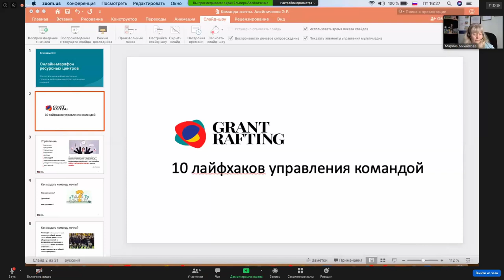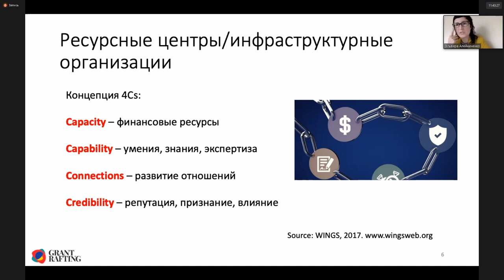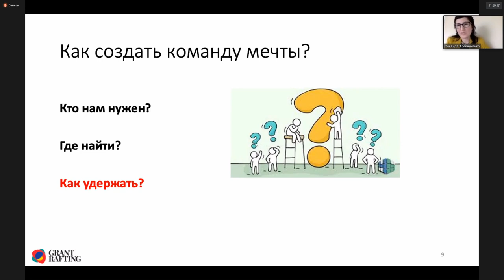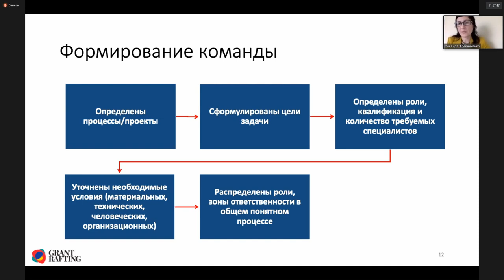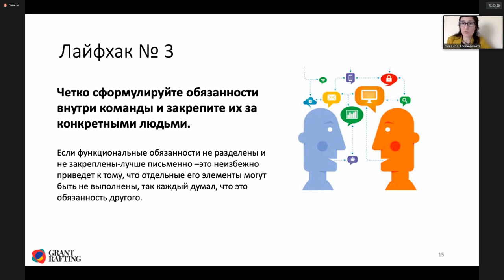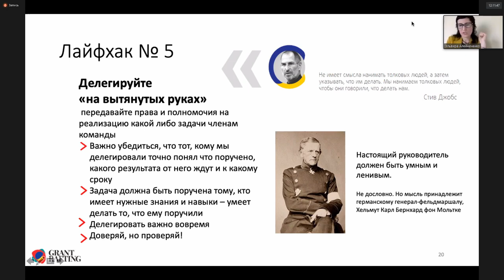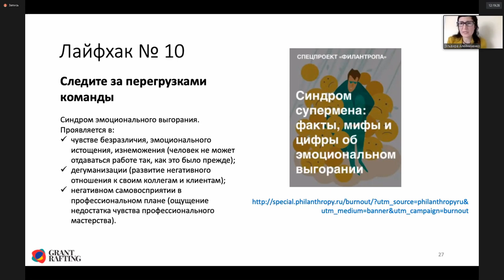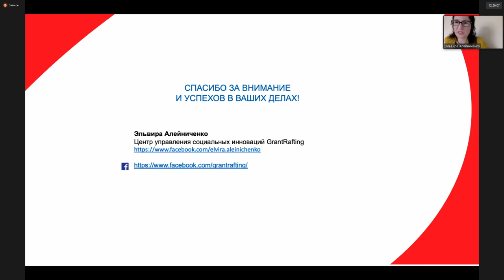Эльвира Алейниченко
Тема выступления "10 лайфхаков управления командой"